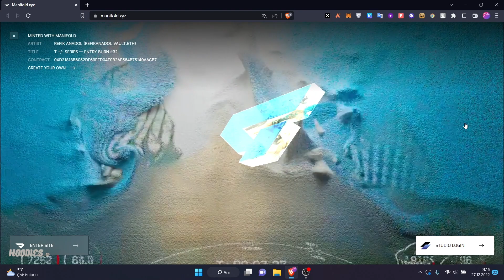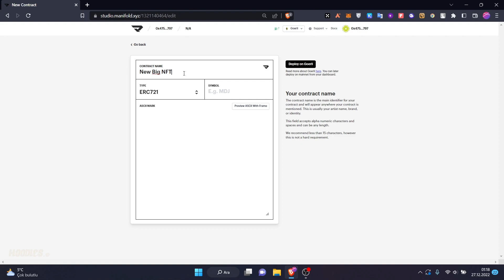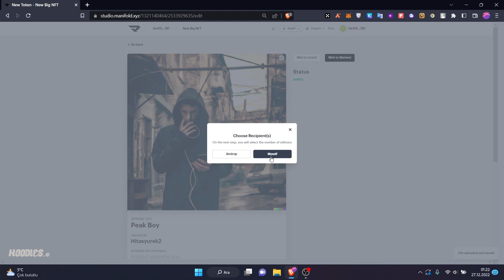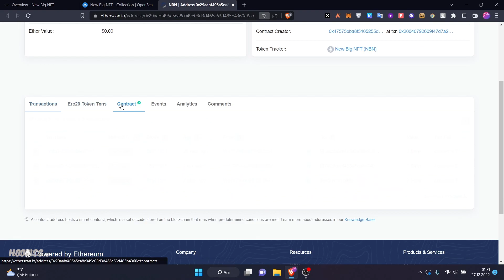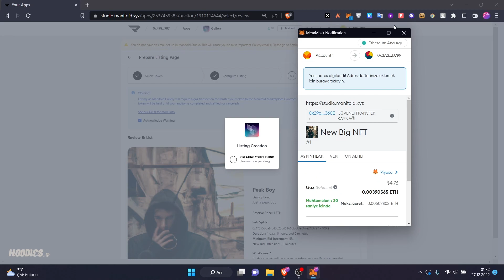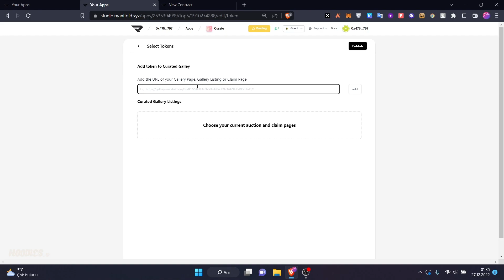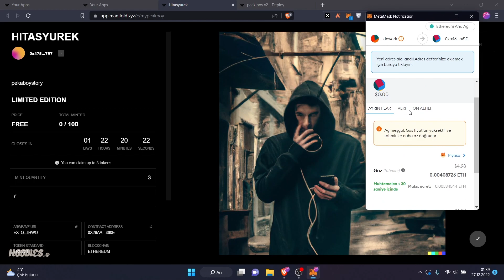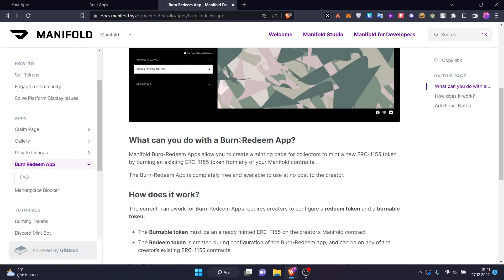Manifold.xyz Nasıl Kullanılır? NFT Sanat Eserleri Üretim Rehberi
Selam *Hoodies ©️* Fam.

Manifold, sanatçıların kod kullanmadan kendi sanat eserlerini NFT'lere dönüşmesini ve bunun basımı için yardımcı olan bir dApp.
Dileyen sanatçılar NFT'leri burn ettirerek yeni koleksiyonlarını oluşturabilir hazır kontratlar ile koleksiyonlarını değiştirebilir veya güncelleyebilir bir çok özelliği bulunan Manifold nasıl kullanır videomuzda bunlara değindik iyi seyirler.

*© = community*